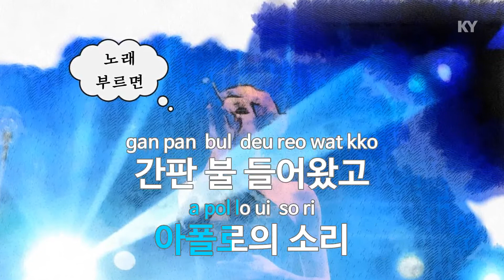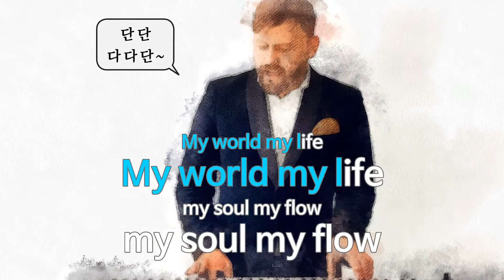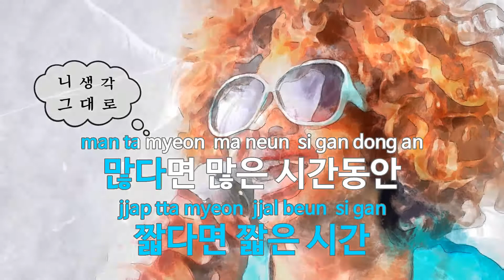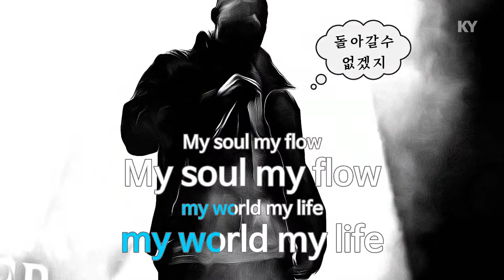December - 45RPM (KY.69539) / KY Karaoke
★ 곡 정보 ★
번호 : 69539
제목 : December
가수 : 45RPM
작사 : 45rpm,신명순
작곡 : chas,김희갑

Copyrightⓒkeumyoung